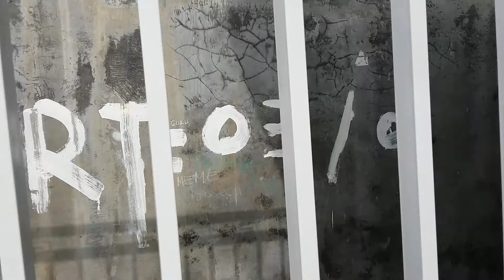Pagar Besi Hollow Galvanis - pagar cantik di rumah minimalis